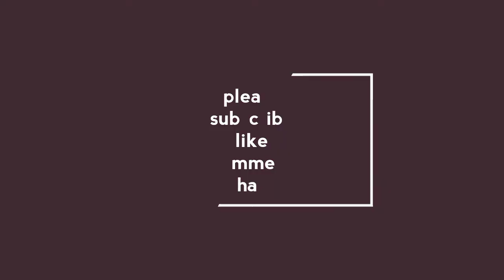ಪ್ರತಿಯೊಬ್ಬರೂ ಬಿಡಿಸಬಹುದು ಈ ಸರಳ ರಂಗೋಲಿಗಳು/simple beautiful daily rangolis